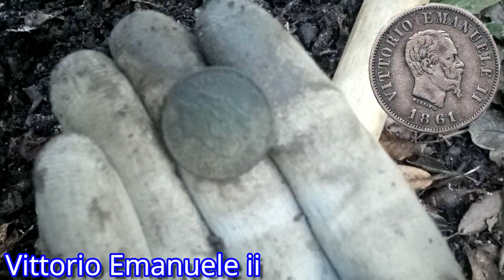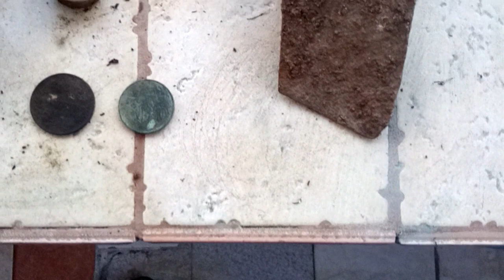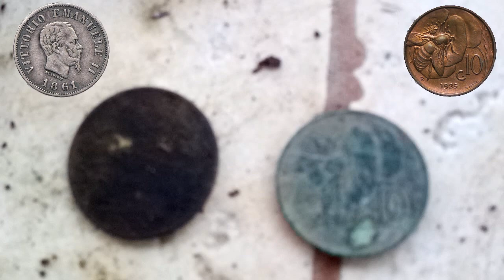Prima uscita dell'anno (metal detector)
Buona visione